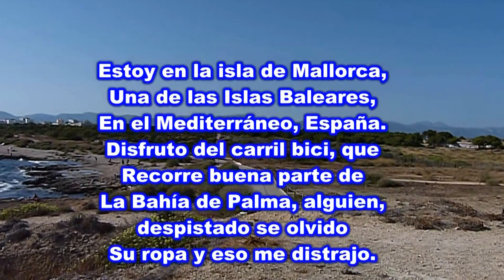camiseta olvidada Michael Jackson Ben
versión instrumental de Ben, cantada por el joven Michael Jackson.